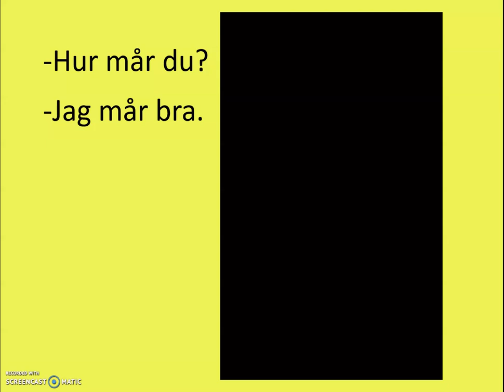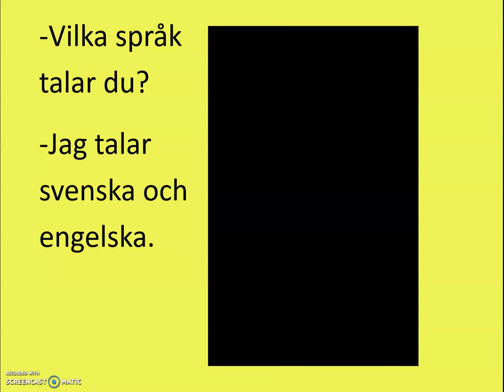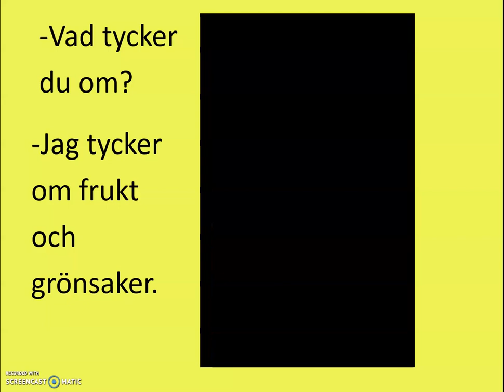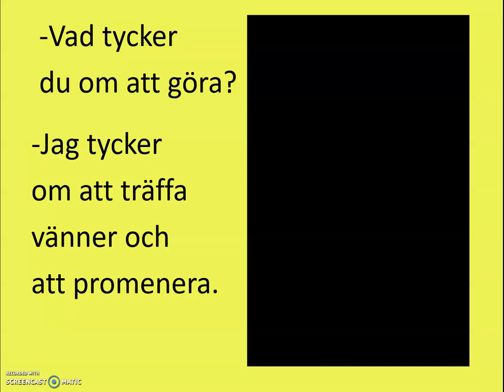sfigunilla Samtal Berätta om dig